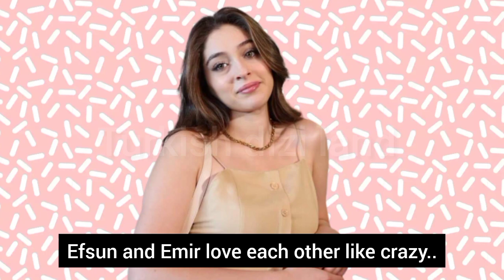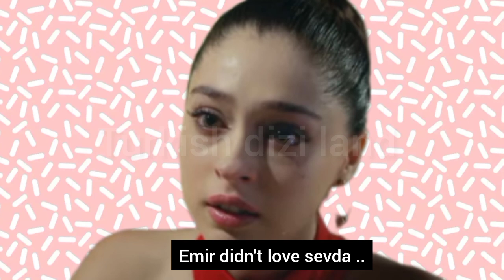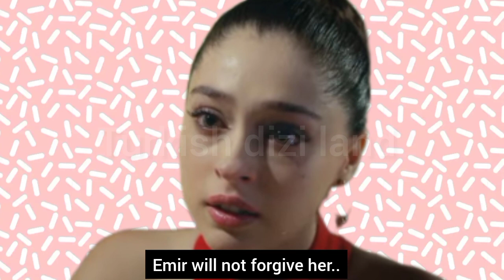Senden daha güzel 12.Episode trailer With English Subtitles